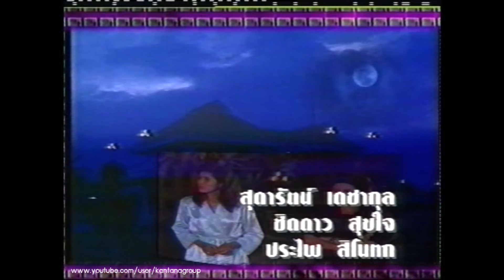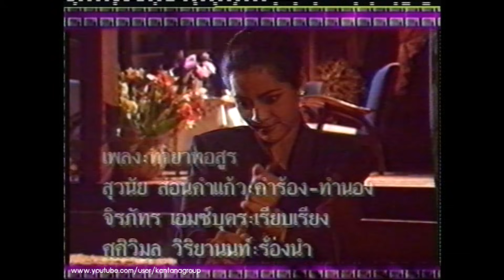ทายาทอสูร 8/38 (2535)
ทายาทอสูร (2535) รับชมได้ทาง Kantana YouTube Channel ทุกวันจันทร์ - ศุกร์ เวลา 11.00 น.

ทายาทอสูร เป็นนวนิยายไทย แนวสยองขวัญ-ไสยศาสตร์ จากบทประพันธ์ของ ตรี อภิรุม (เทพ ชุมสาย ณ อยุธยา) สร้างเป็นละครโทรทัศน์มาแล้ว 2 ครั้งโดย กันตนา และ ครั้งที่สามในปี พ.ศ. 2558 นี้ ออกอากาศทางไทยทีวีสีช่อง 3

ละคร ทายาทอสูร (2535)
บทโทรทัศน์ : ถิรนันท์
ผู้กำกับการแสดง : อดุลย์ บุญบุตร

คุณยายวรนาฏ : ชไมพร จตุรภุช
โรจน์ : สิรคุปต์ เมทะนี
สนทรรศน์ : ศานิต อิศรัตน์
อุ้ย : รุ้งทอง ร่วมทอง
เนตร : สุปราณี เจริญผล
รังสรรค์ มนัสวานิช : คุณากร เกิดพันธ์